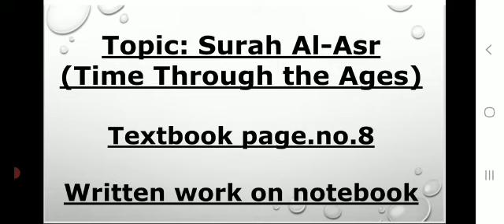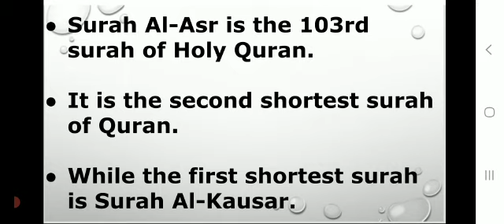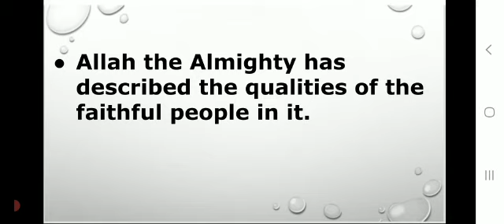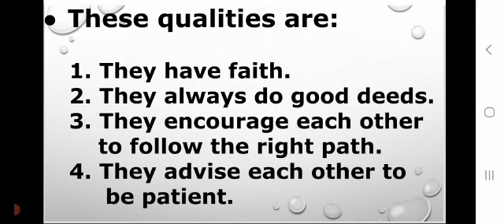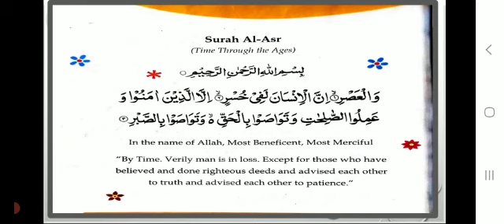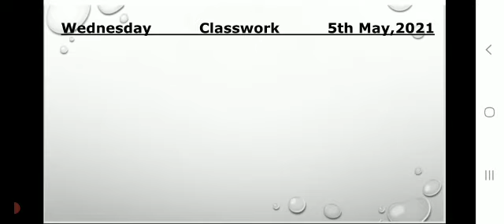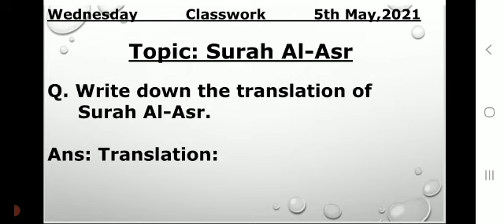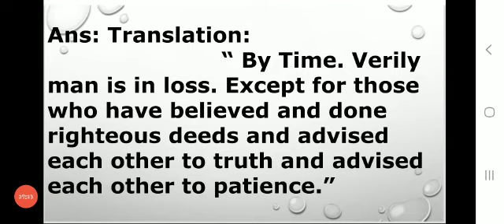Class 2:Islamiat:5th May 2021